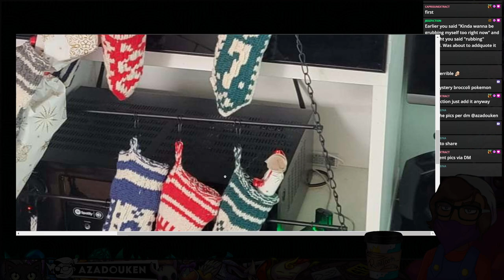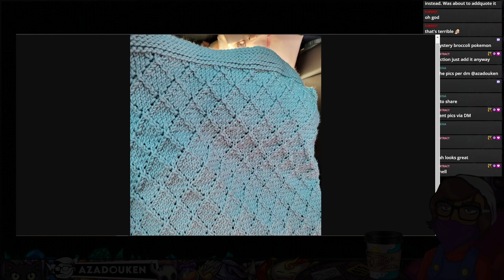Pokémon Ultra Mo0o0n 🌙 Part 5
▶ Game: Pokémon Ultra Moon (Citra 3DS emulator)
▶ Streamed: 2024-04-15